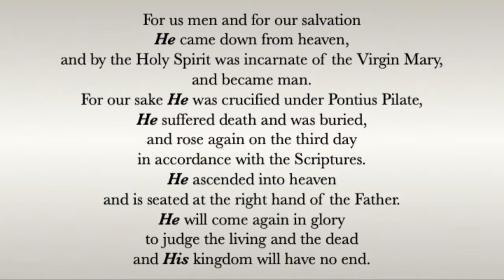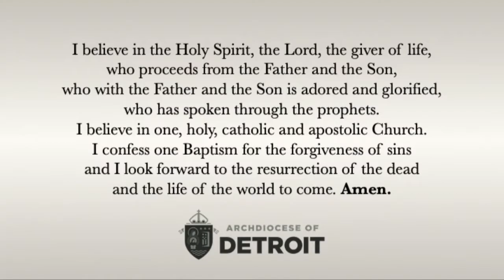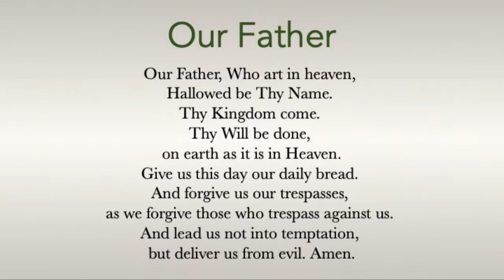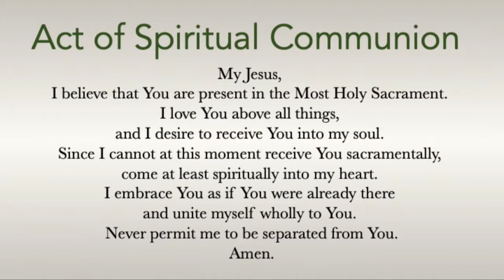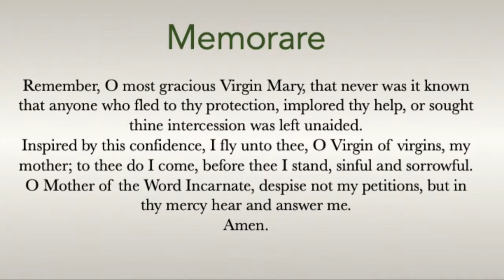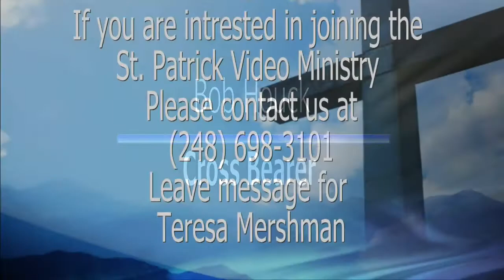October 18, 2020 - 29th Sunday in Ordinary Time